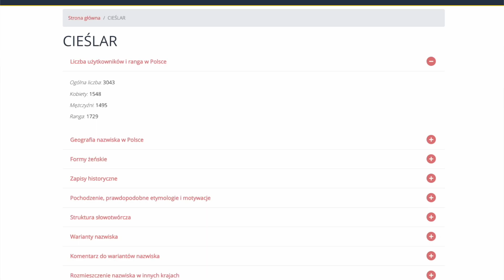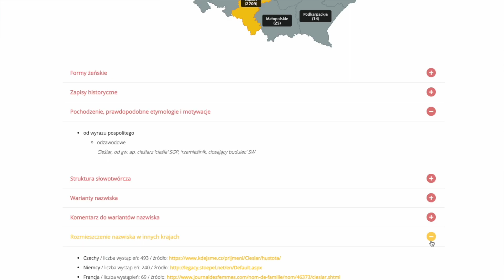Henryk Cieślar zaprasza na XIII Międzynarodowe Spotkanie Cieślarów na Górze Cieślar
Jak co roku Cieślarowie zapraszają na tradycyjne Spotkanie na szczycie Góry Cieślar 920 m n.p.m.
To nie tylko spotkanie osób o nazwisku Cieślar, ale też "wszyckich tych, kierzy ich majó radzi".
Rodzinny piknik rozpocznie się w niedzielę 2 czerwca 2024 r. o godz 12:00 od hejnału z pastyrskij trómbity.
W studiu.live zaprasza jeden z organizatorów imprezy Henryk Cieślar z Nydku.